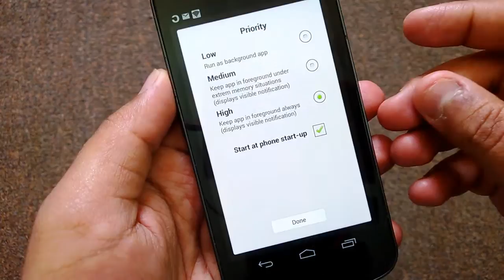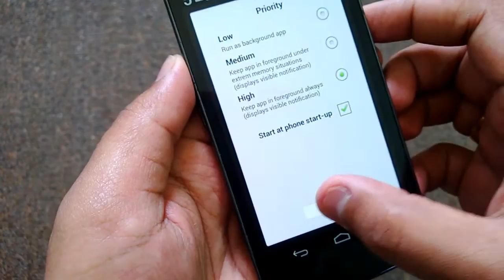Unlock Android Phone using Air Gestures (like Galaxy S4) using Magic Unlock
A quick demo of Magic Unlock app which allows you to use Air gestures like Galaxy S4 to unlock your Android phone.